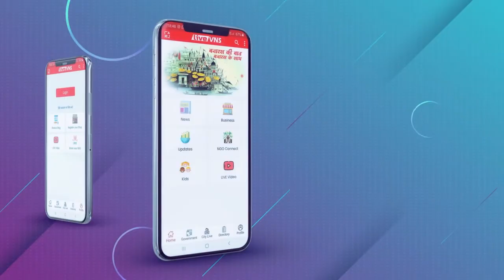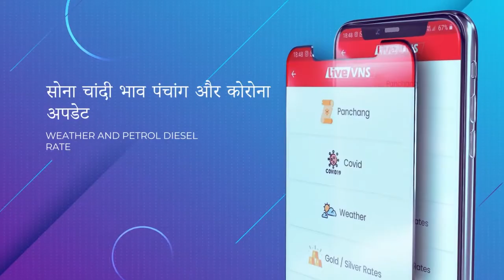दुर्गाकुंड वृद्धा आश्रम में नागरिक सुरक्षा ने लगाया चिकित्सा शिविर, बुज़ुर्ग महिलाओं का हुआ चेकअप